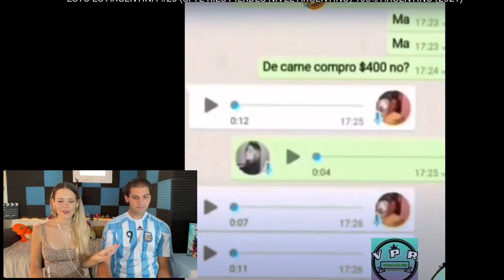MATE-REACCIÓN A "ESTO ES ARGENTINA🇦🇷 🤣 !" **que lindo pais ❤️ ** / Flor y Mati reaccionan